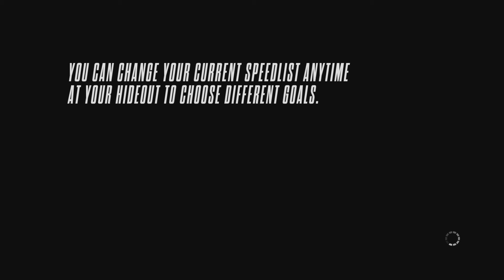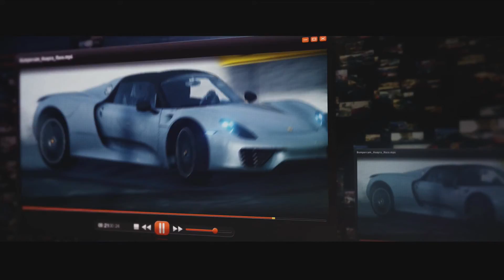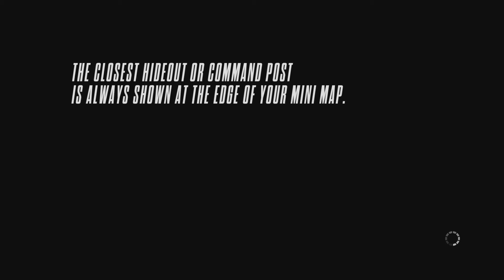Need For Speed Rivals LetPLay-Part 1 Intro XBOX ONE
Welcome to Redview County, where a street-racing rivalry between cops and racers never stops as both sides compete in an all-out war featuring the fastest cars, mods and technology in a gritty open road environment. Play as either a cop or racer, where each side of the law has its own set of high stakes challenges, rewards and consequences. Risk everything in the ultimate high stakes rivalry.